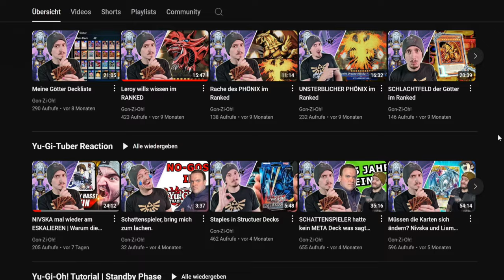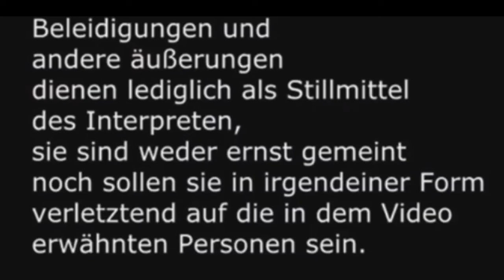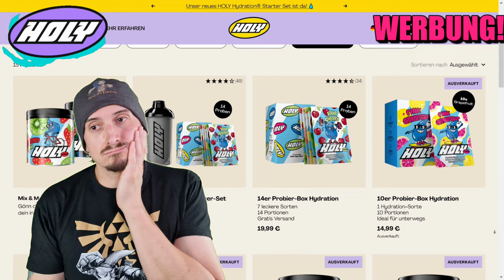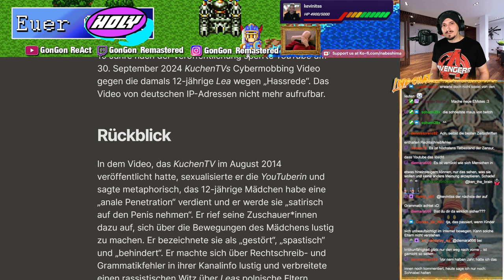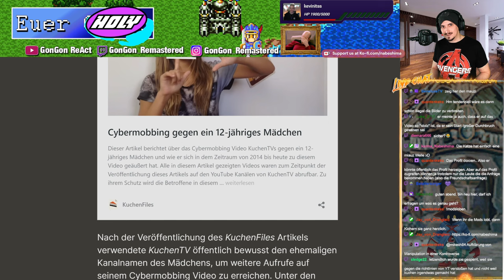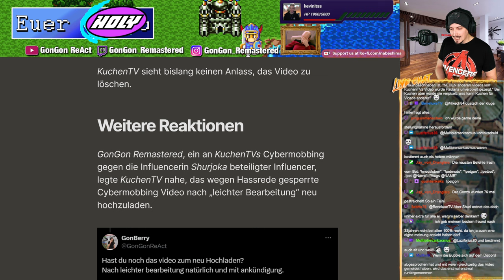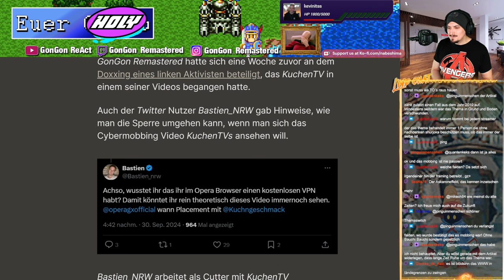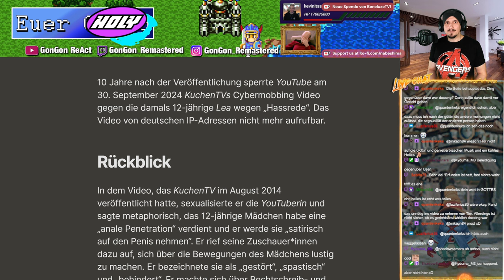GRRR GONGON wegen PAULANA Video auf KUCHENFILES (Satire, Parodie)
Format: Stream Talk
Quellen: